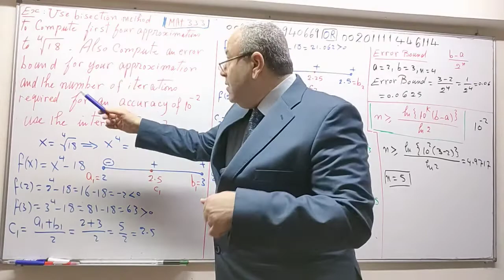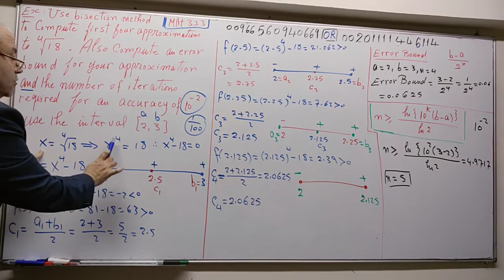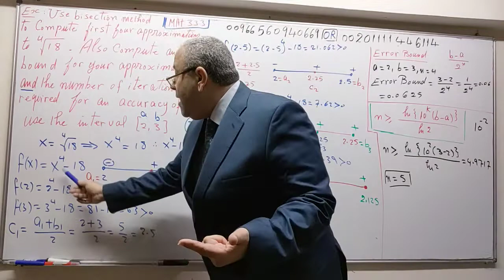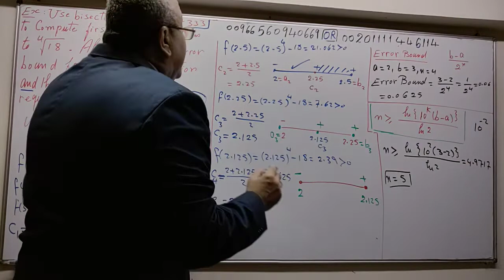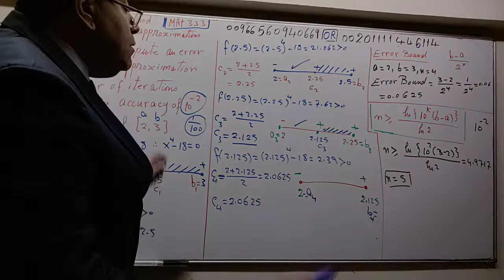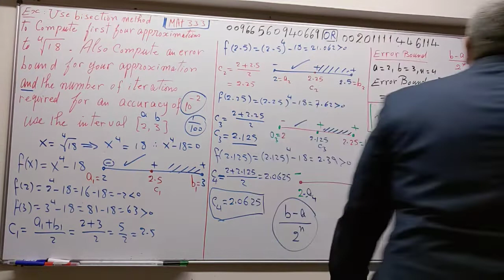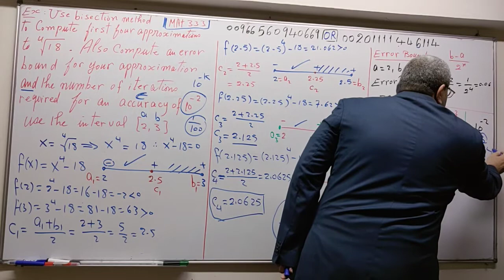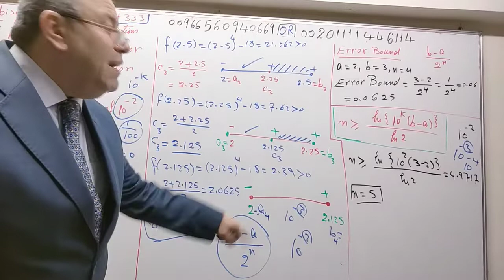mat333, numerical analysis, bisection method, error bond